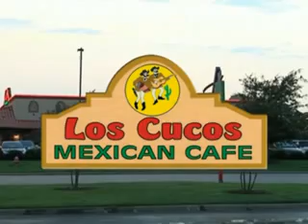Los Cucos Mexican Cafe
Welcome to Los Cucos Mexican Cafe and Seafood Restaurant. In the next three 3 minutes you will discover why the Los Cucos brand name is becoming one the most popular Mexican Restaurants anywhere and even more for it's catering !!! It all starts with your first call to one of our professional catering managers - who can and will serve your event from 5 - 5000 with delicious, always fresh, and some of the best Mexican food anywhere in America.